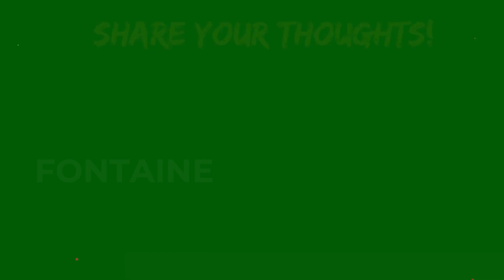Civic Vibes Sunday Program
This Sunday July 21st 2024 at 6pm, please don't forget to join Civic Vibes and Special Guest in another in-depth discussion. See the video for more information. Be There!! Don't Miss it!